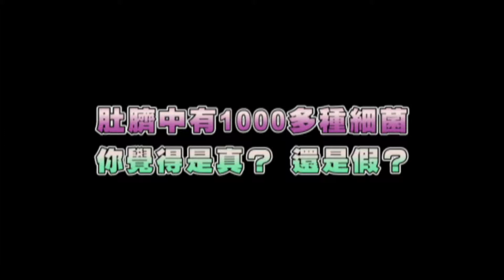肚臍中有1000多種細菌 你覺得是真還是假